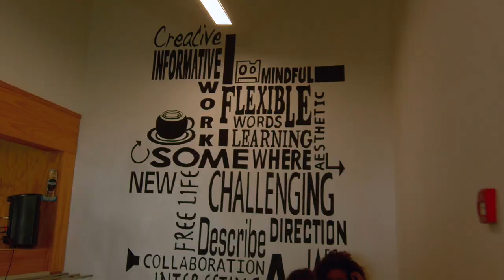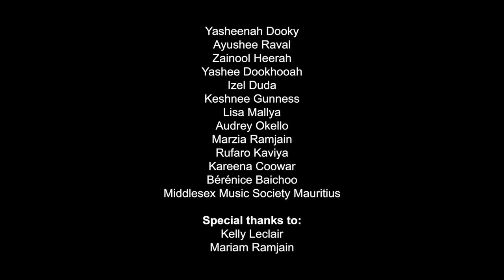Mental Health Awareness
A massive thank you to the Island Media Services crew for the creation of this Mental Health Awareness video in collaboration with our very own Anju Ajodah ! 😊